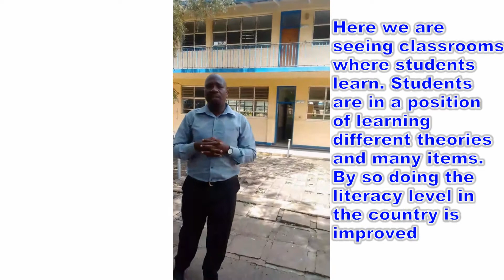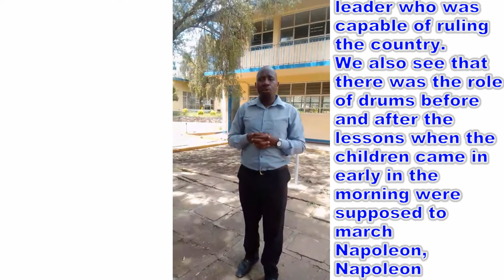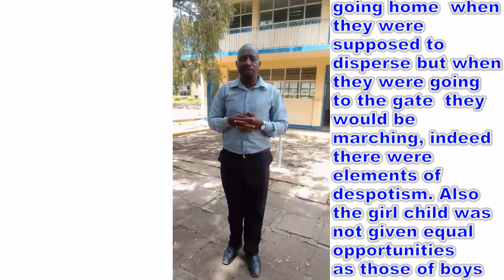Education and Napoleon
MR Muso explaining on the social reforms introduced by Napoleon